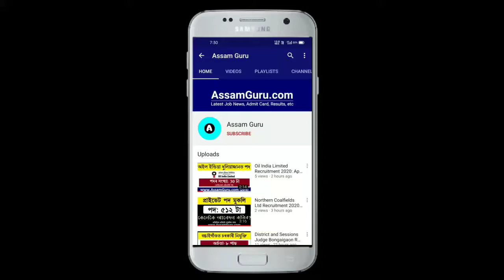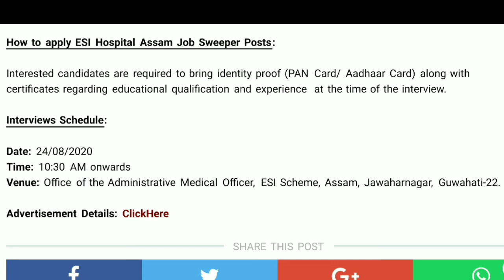Assam New Job | ESI Hospital Assam Recruitment Sweeper Posts | Apply For 18 Posts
ESI Hospital Assam Recruitment Sweeper Posts: Administrative Medical Officer, ESI Scheme, Assam has invited application for the posts of 18 Sweeper Vacancy on contractual basis for various ESI hospital and dispensary